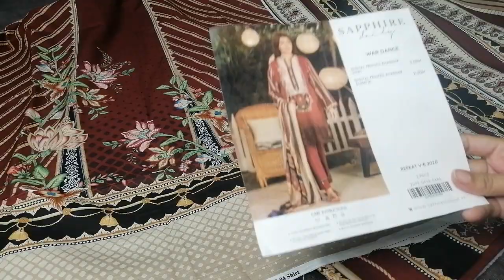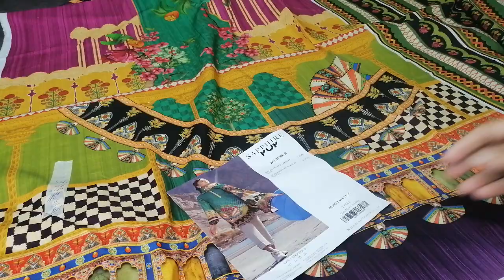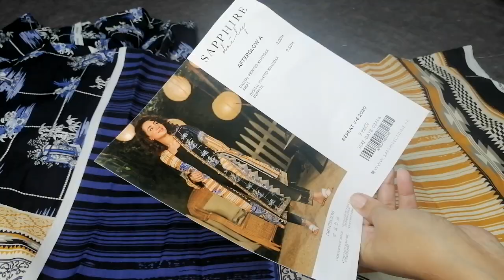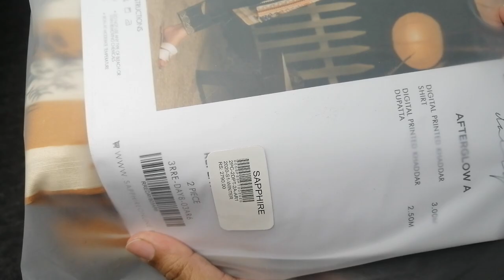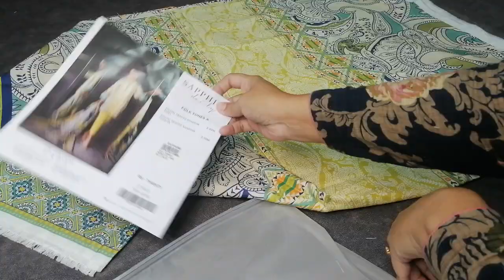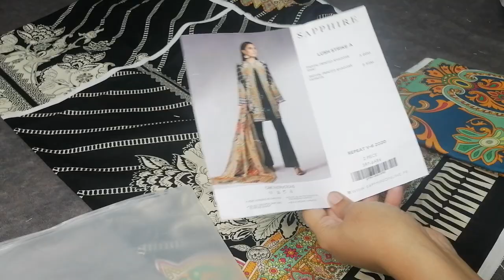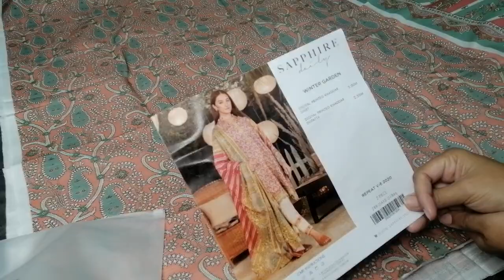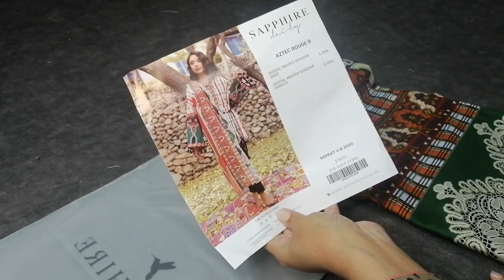Sapphire | Sapphire winter sale | SHE SHOP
Sapphire
Winter collection 2020
Stuff khadder
Dupatta shirt